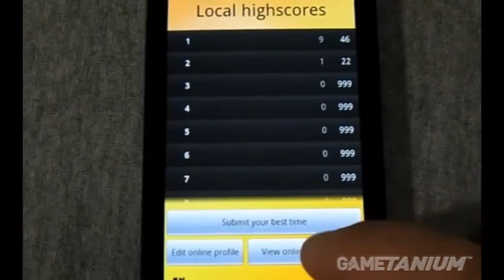Impossible Level Game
Try this game free on your phone.  Check availability by searching for 'GameTanium' on your mobile store.